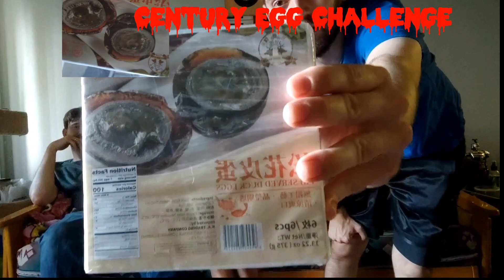CENTURY EGG CHALLENGE| FOREIGN REACTION| FIRST TIME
Century eggs were most likely invented out of the need to preserve eggs for long periods of time. The first instance of this method of preserving eggs was most likely around 600 years ago during the Ming Dynasty in China.